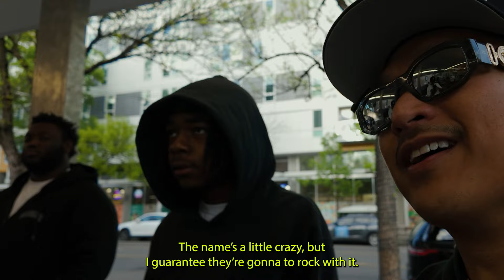Westcoast BURGER battle w/ 310babii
In-N-Out vs Dicks Drive-in
Special thanks to the homie 310babii